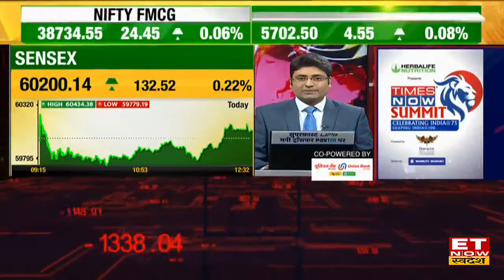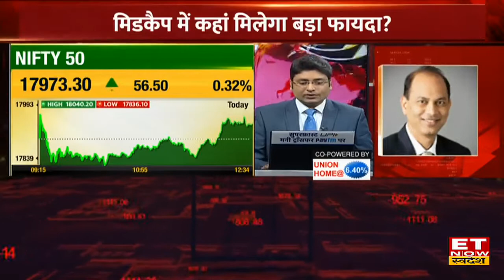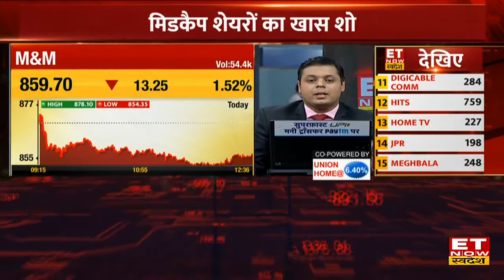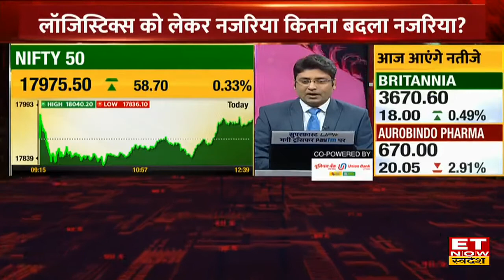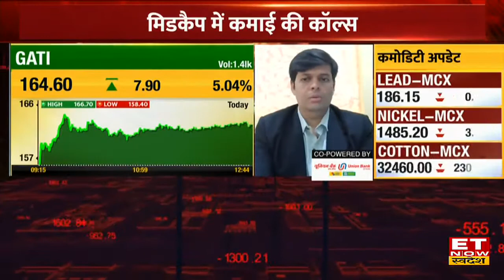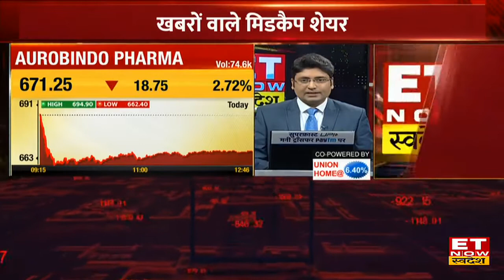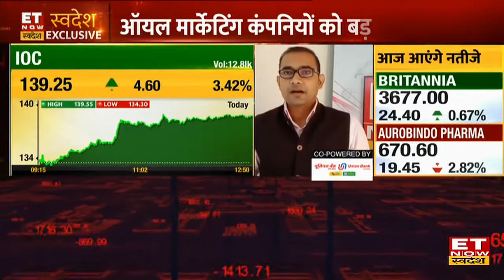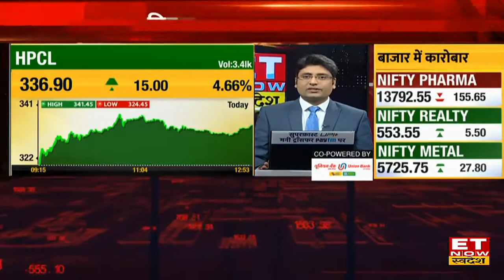मिडकैप में कहां मिलेगा बड़ा फ़ायदा? गौरव बिस्सा से ख़ास बातचीत।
Et now Swadesh में देखिए मिडकैप में कहां मिलेगा बड़ा फ़ायदा, गौरव बिस्सा की जानिए राय।
Nifty मिडकैप में बढ़ोतरी, वही nifty bank में गिरावट देखने को मिला।